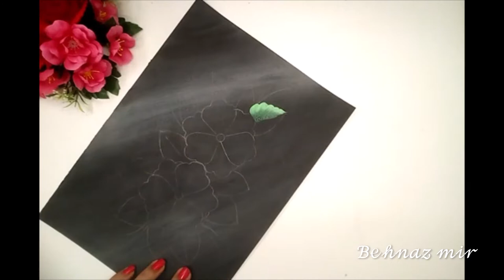One Stroke simpel flower painting - Acrylic Painting